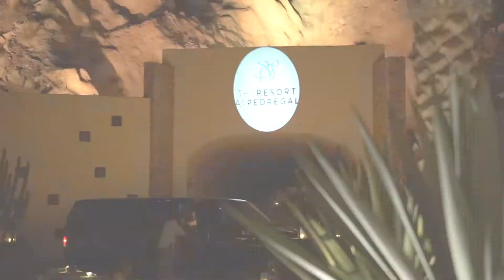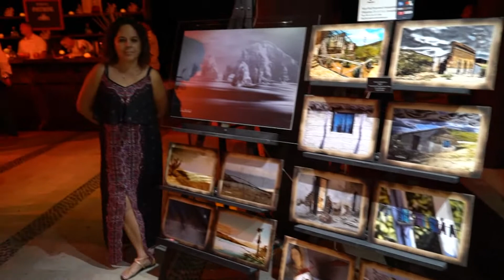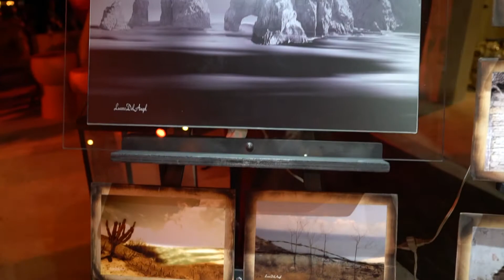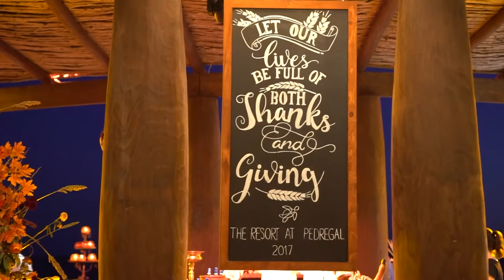ART EXPO AT THE RESORT AT PEDREGAL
THANKSGIVING ART EXPO AT THE RESORT AT PEDREGAL
LOCAL CABO ARTIST
LUCERO DEL ANGEL & CLAUDIA GASTELUM

don't own the rights to the music.